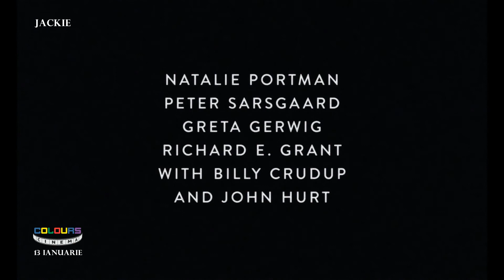Jackie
Filmul urmărește drama Primei Doamne a Statelor Unite în cele patru zile de după asasinarea președintelui John F. Kennedy, petrecută în 1963, în Dallas. Este o perioadă pe care Jackie avea s-o descrie ca cea în care a pierdut "iubirea vieții sale", dar a câștigat "dragostea unei întregi națiuni".